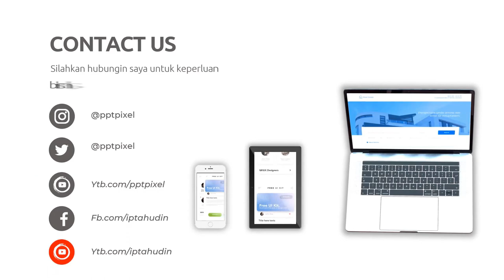Jasa Penjualan Online, Digital di Grobogan Jasa Edit Konten 24 Jam Ampuh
Jasa Edit Video Promosi / Jasa Penjualan Online, Digital di Grobogan Jasa Edit Konten 24 Jam Ampuh atau

Daftar Isi
00:00 - Cara Edit Video Iklan dokter mata, dokter mobil kelapa gading, dokter mata jakarta selatan
00:10 - Contoh Iklan Promosi dokter neurologi anak, dokter nefrologi, dokter nenden, dokter naturopati
00:30 - Contoh Video Promosi dokter ortopedi, dokter obgyn,
00:40 - Contoh Konten Branding dokter obgyn, dokter onkologi
00:50 - Resep Makanan dokter spesialis anak, dokter spesialis kulit, dokter spesialis anak, dokter spesialis kulit